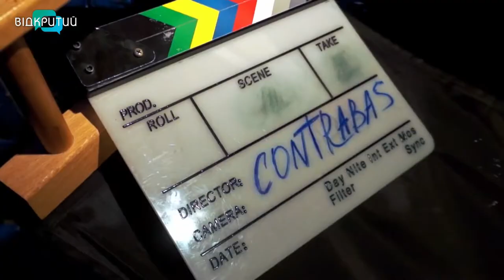Денис Потомахін та Марія Винарська у програмі "Фреш" з Юлією Сиротою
Легкий, невимушений, цікавий танець "лінді хоп" приваблює поціновувачів з усього світу.
Про особливості його виконання запитаємо Дениса Потомахіна - тренера з лінді хопу та Марію Винарську - танцюристку, співорганізаторку фестивалю.